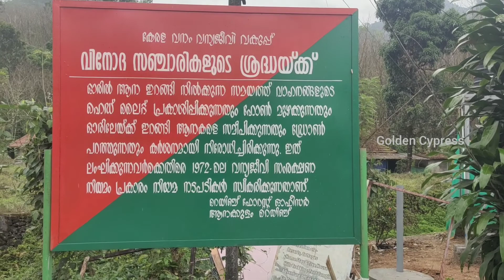Mankulam Anakkulam trip | Sheji Vlogs | ആന ബിവറേജ് ആനക്കുളം | Mankulam car trip part 4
Mankulam - Anakkulam car trip .  ആന ബിവറേജ് . മാങ്കുളത്ത് നിന്ന് 5 കിലോമീറ്റർ അകലെ ആനക്കുളത്താണ് ആന ബിവറേജ് എന്ന സ്ഥലം.  പേരുപോലെതന്നെ സദാ സമയവും ആനകൾ വെള്ളം കുടിക്കാൻ എത്തുന്ന ചെറിയ ഒരു പുഴയാണ് ഇവിടത്തെ പ്രത്യേകത.  ഇ പുഴയിലെ വെള്ളത്തിന് ചെറിയ ഉപ്പുരസം ഉണ്ട്. അതാണ് ആനക്കൂട്ടങ്ങളെ പ്രധാനമായും ആകർഷിക്കുന്നത്. വളരെയധികം പ്രകൃതി ഭംഗിഉള്ള  ഒരു ഗ്രാമമാണ് ആനക്കുളം. വെള്ളച്ചാട്ടങ്ങളും കൊച്ചരുവികളും നിറഞ്ഞ ഇസ്ഥലം ട്രെക്കിഗ്, ക്യാമ്പിംഗ് തുടങ്ങിയ പരിപാടികൾക്ക് അനുയോജ്യമാണ്. കുറഞ്ഞ നിരക്കിൽ ഹോംസ്റ്റേ സൗകര്യം ഇവിടെ ലഭ്യമാണ്

Travel Videos - Sheji Vlogs by Sheji Augustine.
Malayalam Travel Vidoes

Sheji vlogs